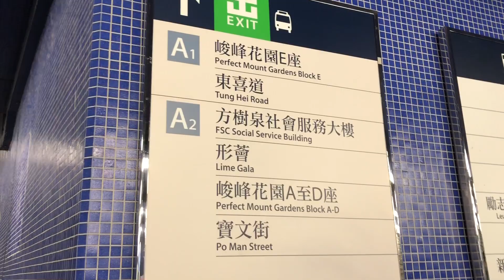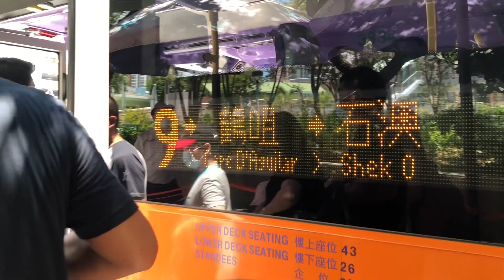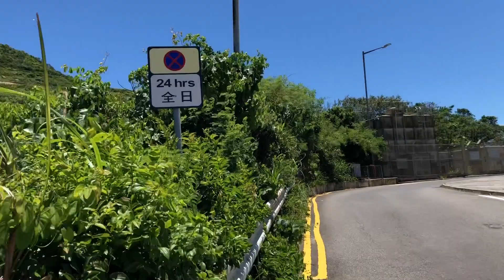WAY TO CAPE D' AGUILAR/GUIDE/DISCOVER HONGKONG